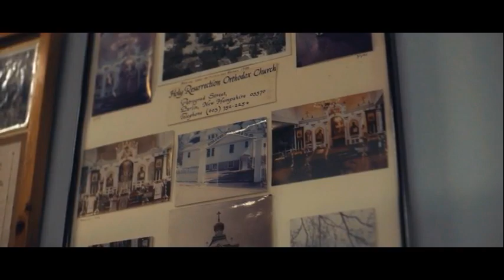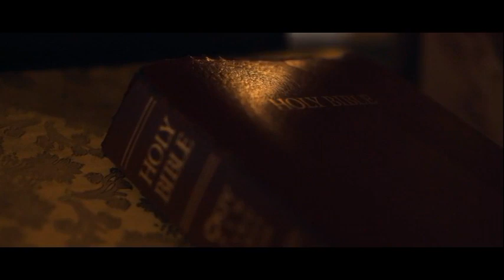Holy Resurrection Orthodox Church, Berlin, New Hampshire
Information about and history of Holy Resurrection Orthodox Church in Berlin, New Hampshire.  Video created 2019 and includes an interview with Protodeacon Zachary Wasuta, historian Walter Nato, and a parishioner.

A parish of the Orthodox Church in America (OCA)
Proclaiming the Light of Christ since 1915

Worship Services: Sundays at 9:00 am

Address: 20 Petrograd Street, Berlin, New Hampshire 03570

We are a small worshipping community of all ages.  We welcome all who are seeking God to come visit us and  pray with us.